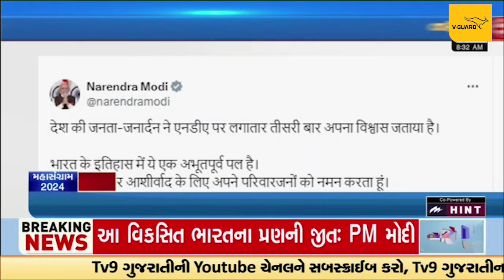Latest News Happenings Of This Hour : 05-06-2024 | Tv9Gujarati